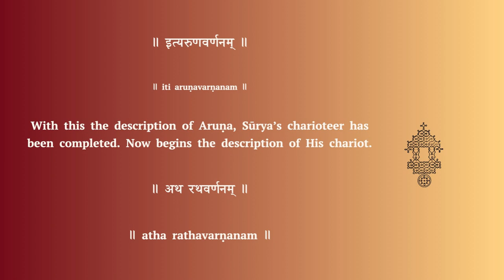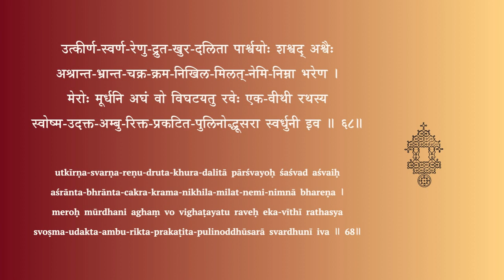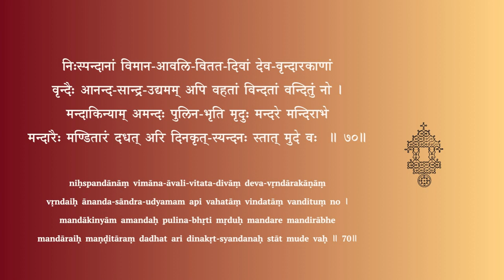Stotra for chanting - Surya shatakam - Slokas 61 to 70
सूर्यशतकम् — Slokas 61 - 70

Chanting: Smt Visalakshi